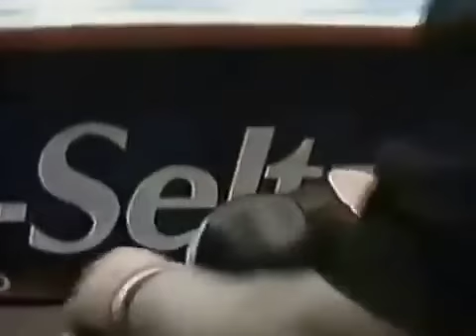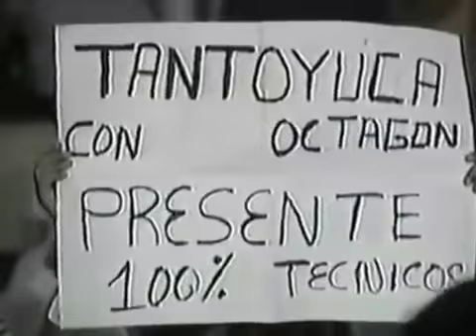Lucha De Cabelleras En Relevos Increíbles En Verano De Escandalo 1998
Lucha Libre AAA World Wide Jecko MTY XXX Televisa Deportes. Cuadrangular De Cabelleras En Relevos Increíbles Celebrado En Verano De Escándalo El Viernes 18/Septiembre/1998 En El Centro De Convenciones En Ciudad Madero, Tamaulipas.

Alda Moreno Y Miss Janeth
                        Vs
Xochitl Hamada Y Rossy Moreno